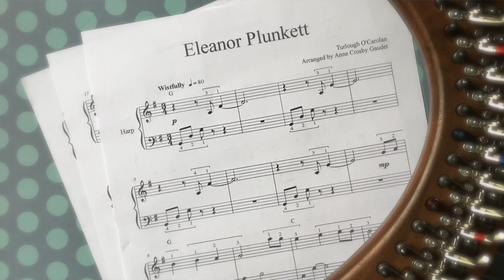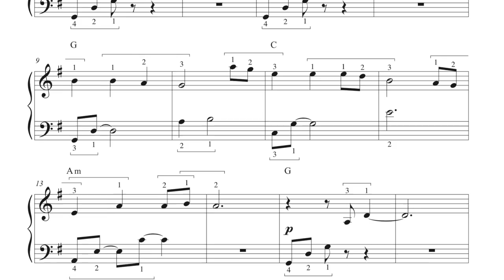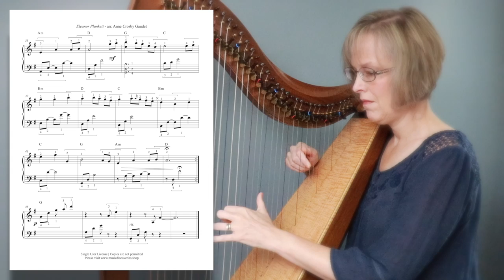ELEANOR PLUNKETT (O'Carolan) Irish harp music arrangement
"Eleanor Plunkett" is a traditional Irish tune written by Turlough O'Carolan. Anne Crosby Gaudet creates a mid-intermediate harp arrangement which captures the wistful quality of this beautiful melody.  The score includes all fingering and bracket suggestions. Many thanks to Amelia Gerlach for suggesting that I do an arrangement of this tune.

♫ Anne